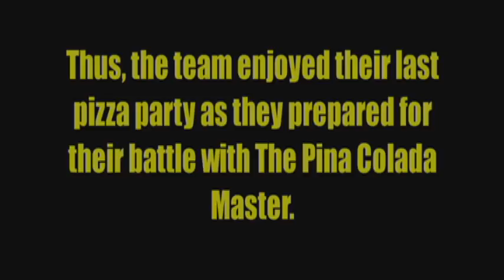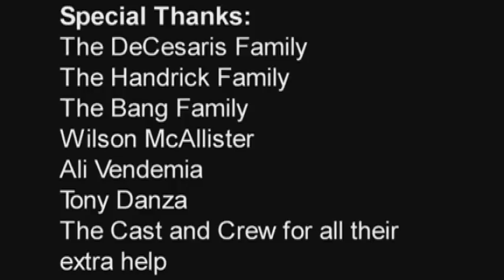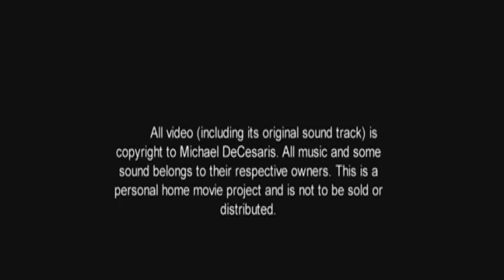The Pina Colada Story 2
One of the three greatest action-comedies in existence!

(This movie uses copyrighted materials including copyrighted music, and so is not meant to be sold. It is solely a home video project for the enjoyment, I guess you could say, of all.)